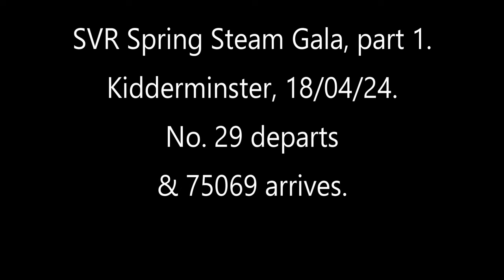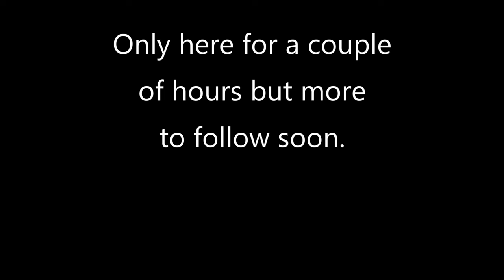29 & 75069. Kidderminster, 18/04/24. SVR Spring Steam Gala part 1.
29 departs & 75069 arrives. Not so good when the locos are running "backwards" but you can only film what you see!! There is more to follow later. Not a lot of noise from the locos today, and 60532 Blue Peter can be seen on display at the bay platform by the museum.